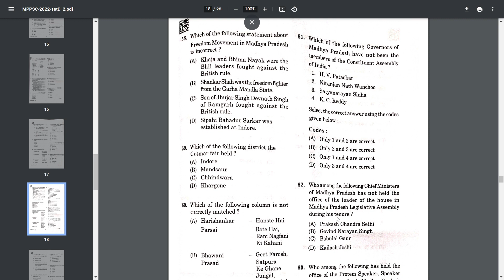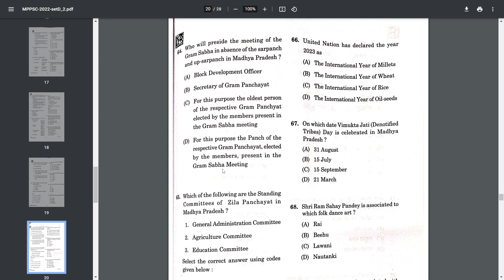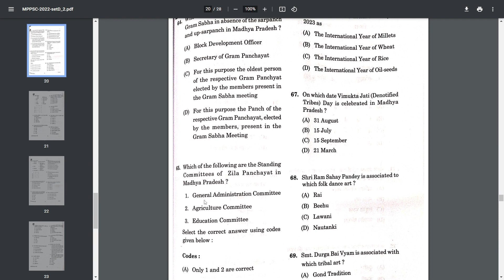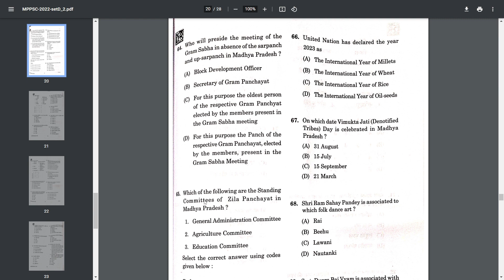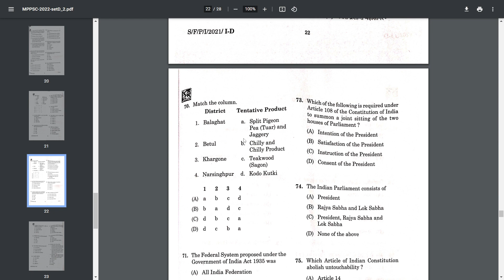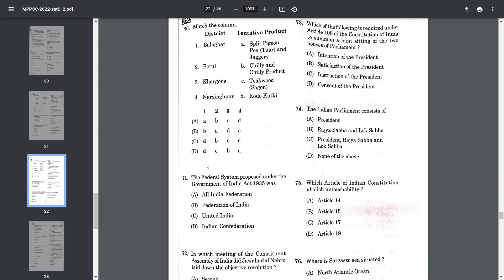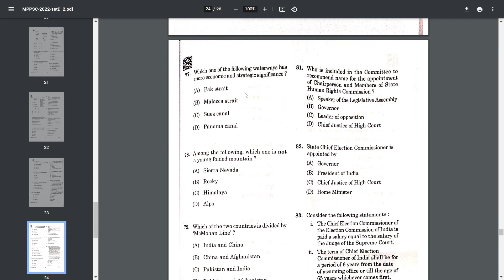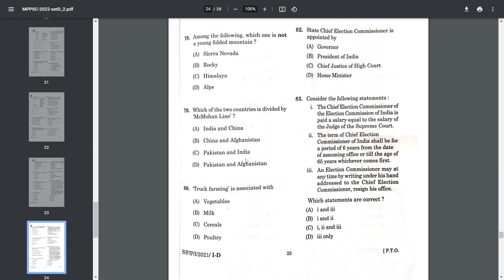MPPSC SSE 2022 Paper-1 Solution (61-80)